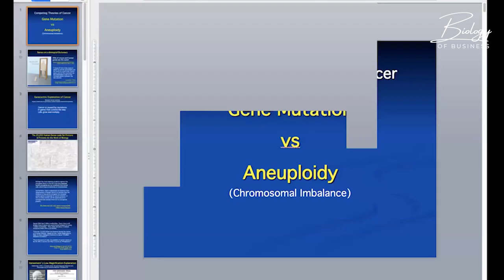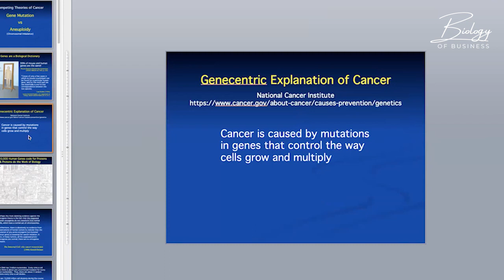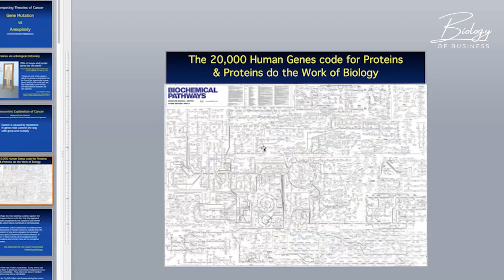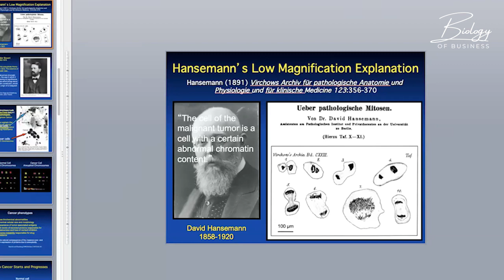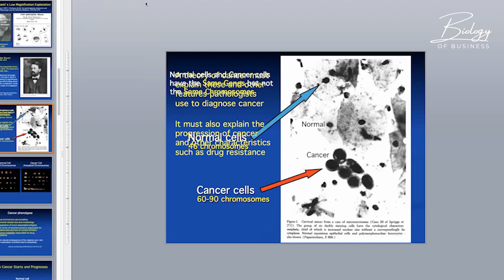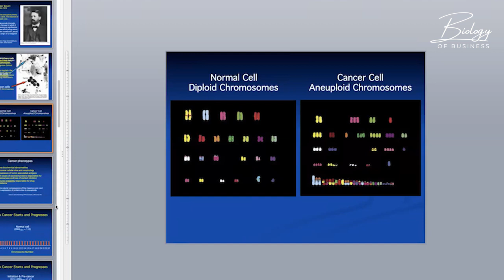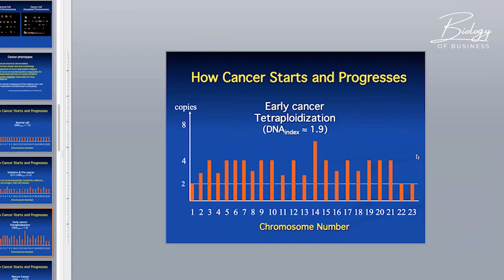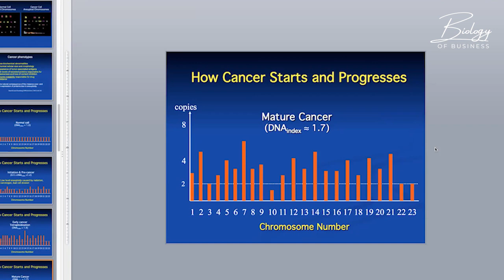Beyond Chemotherapy and Radiation: Exploring Alternative Approaches to Cancer Treatment & Prevention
According to the World Health Organization (WHO), cancer caused nearly 10 million deaths worldwide in 2020, representing almost one in six deaths. While the oncogene theory has long dominated cancer research and treatment, most of what we are taught is wrong.

In this episode, Dr. David Rasnick, a prominent chemist and cancer researcher with a background in biotechnology, shares insights on the following:

 • The Chromosomal Imbalance Theory of Cancer:
 • Importance of looking at cancer cells under the microscope
 • Contradiction in using chemotherapy and radiation
 • Reducing exposure to carcinogens
 • Impact of professional training on global thinking
 • Screening for cancer and red flags in physical therapy
 • Negative experiences with chemotherapy and radiation
 • Alternative treatments for improved patient outcomes and quality of life.

With preventative lifestyles, we can affect the development and progress of cancer.

I’d recommend reading his summary article in which David outlines the foundation of his argument.

Specifically check out his book

The chromosomal imbalance (aneuploidy) theory of cancer: the most comprehensive, productive, and satisfying explanation of cancer—all cancers.

And his video: "Aneuploidy: The Chromosomal Imbalance That Leads To Cancer"

Here are 4 ways I can help you grow your practice for FREE!

1. Complete the FREE course "Profit Without Pills"

2. Register for the FREE sales and pricing webclass "Triage Call" 3.

BONUS: If you would like to book a FREE 30-minute Diagnostic Call with Kate

Please add link to his book and this video for more indepth techn
ical knowledge